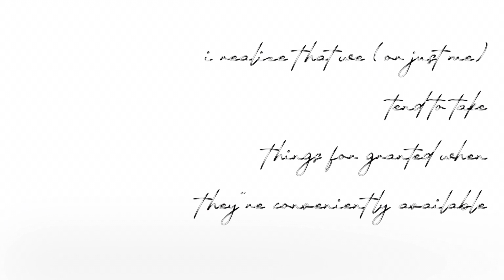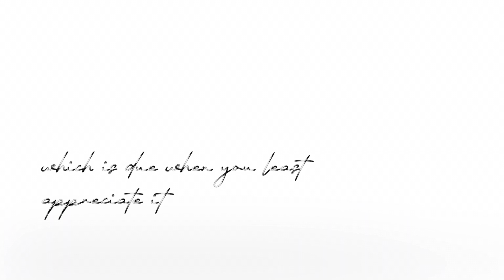I'M ALONE AGAIN | Hantar wife balik :(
IT’S A SHORT ONE.

My wife is going back to hometown since she have to work. She’ll be back soon, not to worry (if you were).

Thinking of hometown made me think of my family in Ipoh. Rindu Ipoh!

Also let me know what kind of video I should do next (kering idea la).